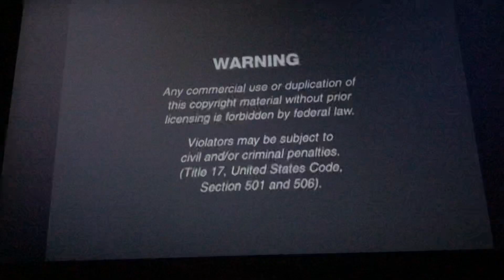Opening To Thomas & Friends: Engine Friends 2012 DVD (Disc 2)